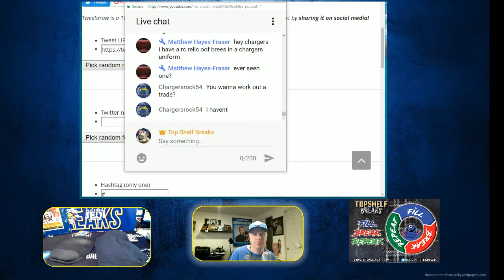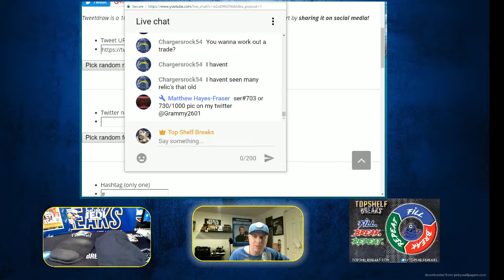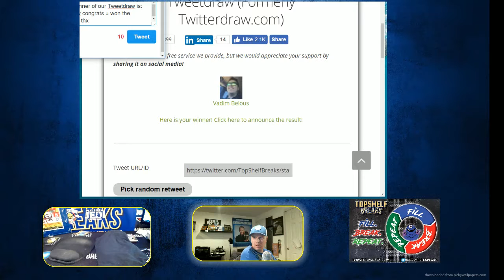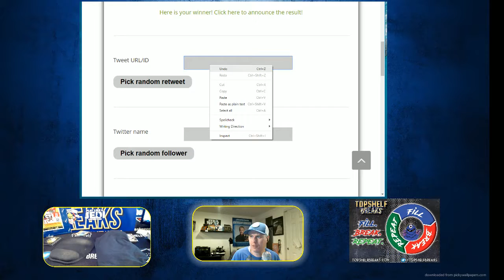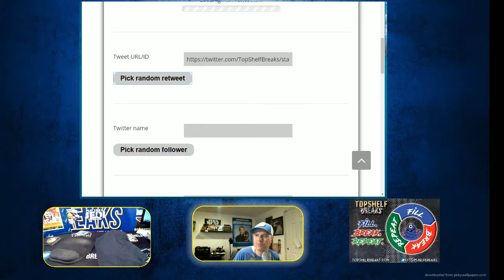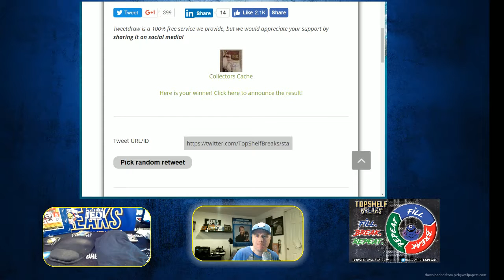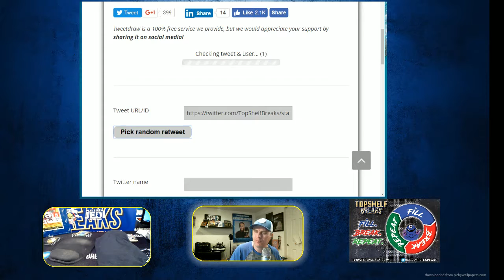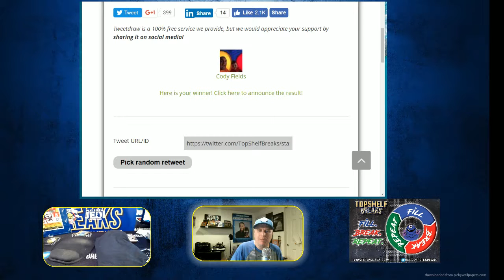TSBWILDCARD WEEKEND TWITTER WINNERS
selected live